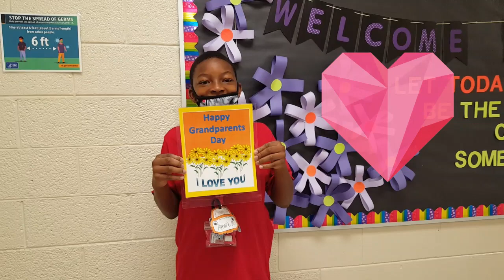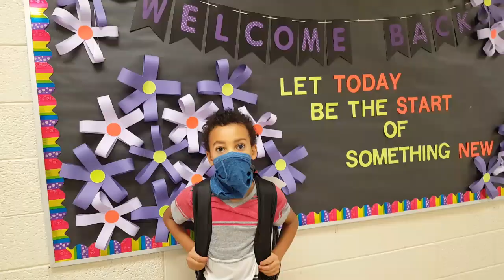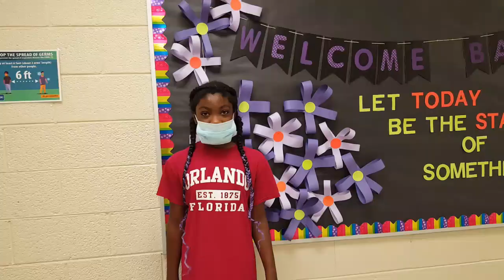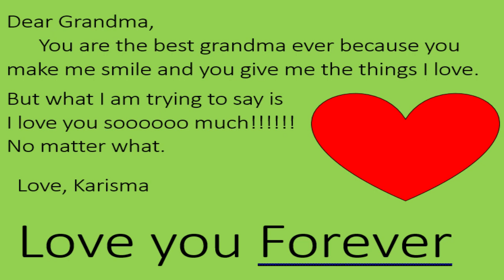Grandparents Day 2020 PWES